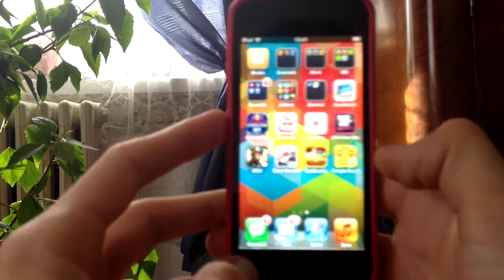Temple Run 2 - iPod touch 5th gen gameplay